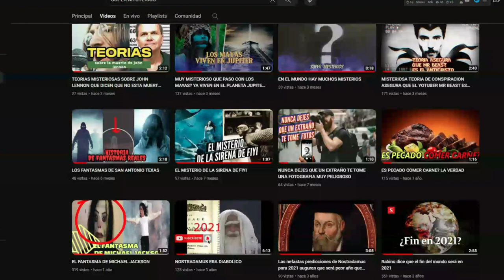ESPIRITUS DIVIDIDOS Y ALMAS GEMELAS QUE ES EXACTAMENTE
TENEMOS mas de una alma???